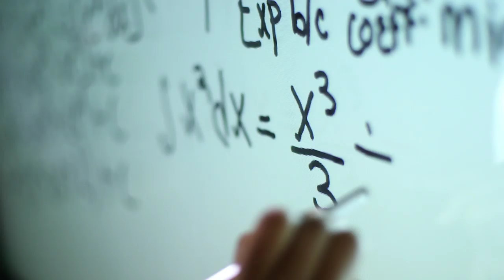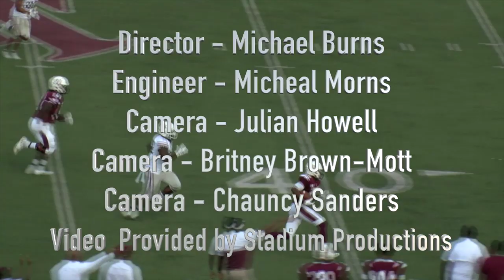Alabama A&M Football Review Oct. 5, 2019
Alabama A&M vs TSU
Saturday, Oct. 5, 2019 @ 2:00pm
Louis Crews Stadium